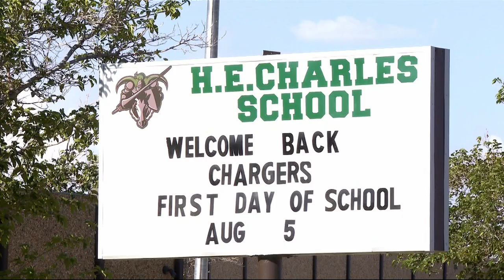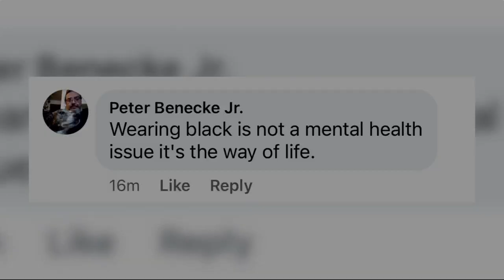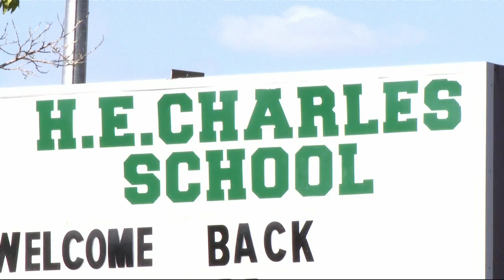An El Paso middle school bans all-black outfits, links color to depression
An El Paso middle school is banning students from wearing all-black clothing due to it being associated with mental health issues.

A letter sent to parents by Charles Middle School's principal, Nick DeSantis stated that this school year they will be eliminating all-black clothing for students to wear because it is "associated with depression and mental health issues."